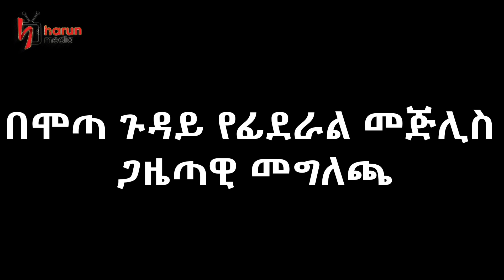ስለ ሀጃጆች እና ለሞጣ ስልተሰበሰበው ገንዘብየመጅሊስ እና ሞጣ ፕሮጀክት መግለጫ ||harun media